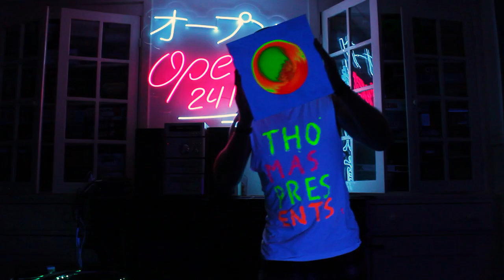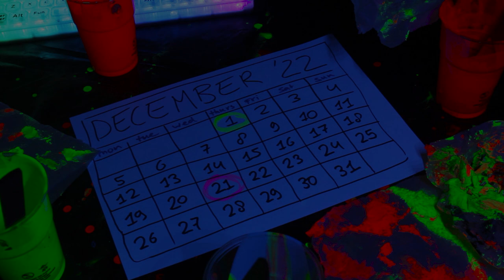2022 end of year teaser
1-12-22 & 21-12-22
Yeah, this one was fun to make :p .

Featuring
ME as SOME CRAZY DUDE
RIK KORNMANN as THAT BLOKE WHAT DOES THE CAMERA
The AHEK95 as THE VOID KEYBOARD
SOME RAGS as MY CRAPPY WARDROBE
A BUNCH OF STUFF as PROPS

Neon lights by Neonlampochkin
^Get some, they're amazing!